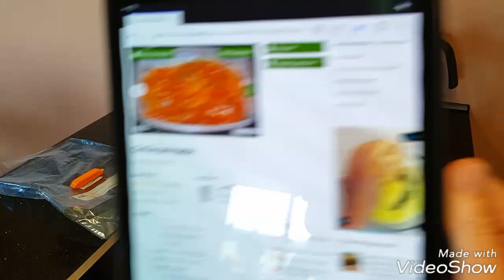Grillmarinade für Geflügel •für ein saftiges und würziges Ergebnis•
Die ultimative Marinade zum Einlegen von Pute oder Hähnchen
Und dann ab auf den Grill  😋

Seit 2008 bei Chefkoch.de , hat 4*

500 g Putenschnitzel  (oder Hähnchenbrust)
1 kl. rote Zwiebel
1 Knoblauchzehe
1 EL Paprika edelsüß
2 EL Paprika geräuchert
je 1 TL Salz und Pfeffer
1 EL Senf
Saft von 1/2 Zitrone
1 EL Honig
1 EL Balsamico
1 EL Worcestersauce
Rosmarin, Thymian, Oregano
50 - 80 ml Öl  -Olivenöl oder neutrales Öl oder halb u. halb-

Das Salz kann auch erstmal weg gelassen werden. Dann die Stücke kurz vor dem Grillen von beiden Seiten salzen. Dadurch wird es noch zarter, da Salz dem Fleisch Saft entzieht. So heisst es jedenfalls. Macht wie ihr mögt.

Wir hatten noch Stücke übrig, die wir 1 Tag später gegrillt haben. Also 48 Std
 eingelegt. Wow, das schmeckte noch besser.